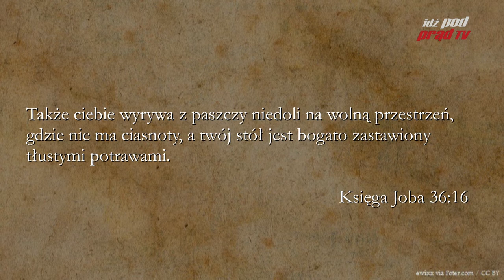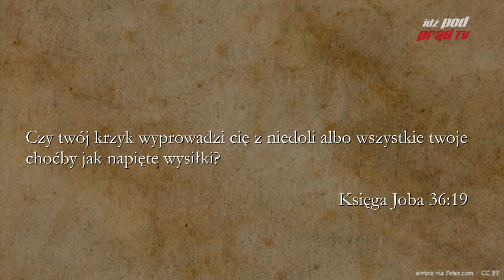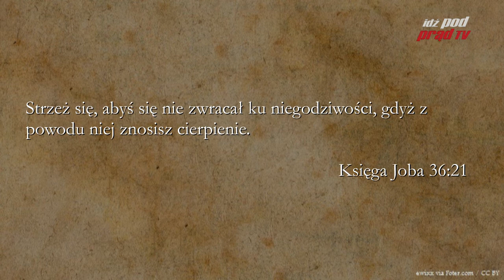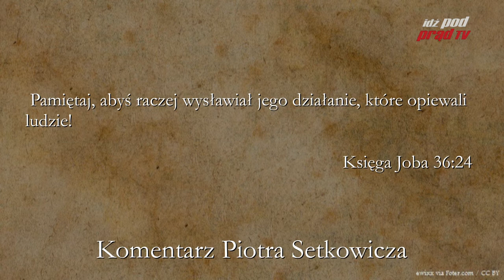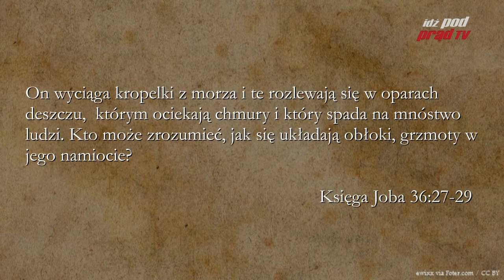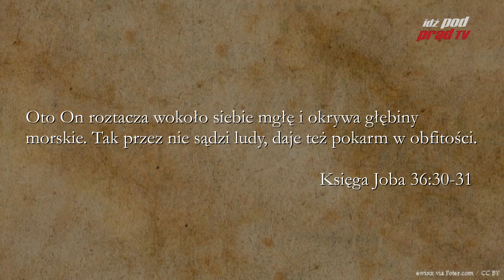BIBLIA NA CO DZIEŃ: Księga Joba #36 cz 2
Codzienny komentarz Piotra Setkowicza do Księgi Joba. Biblię czyta Maciej Stadnicki.